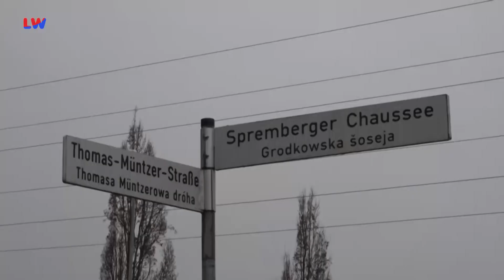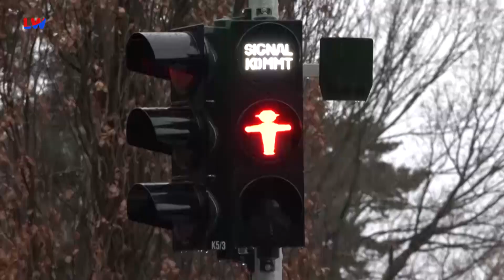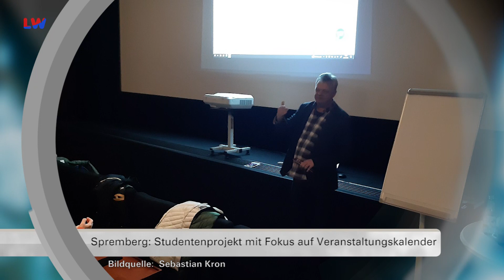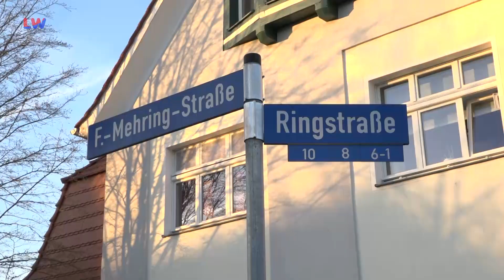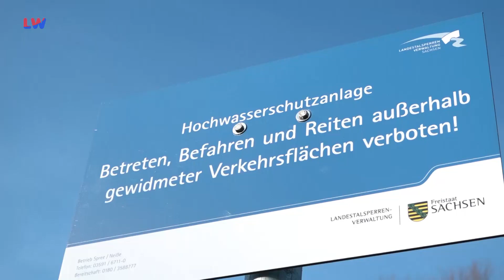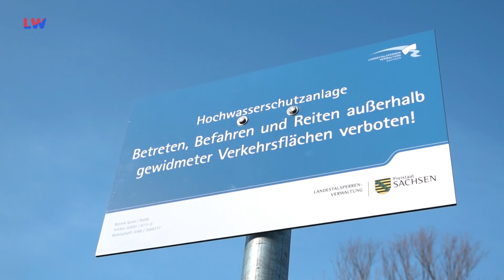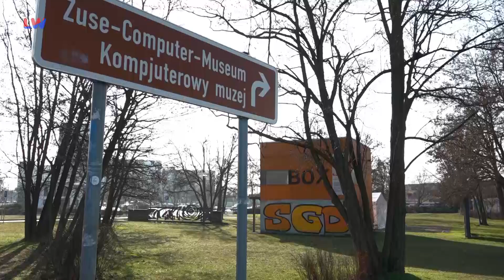Regionalzeit Lausitzer Seenland vom 20.02.2023 - LAUSITZWELLE